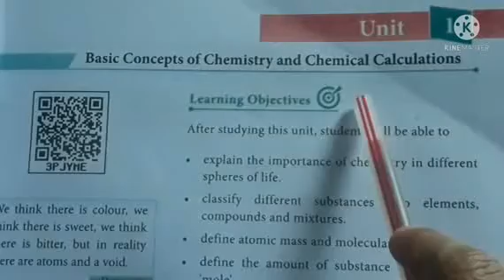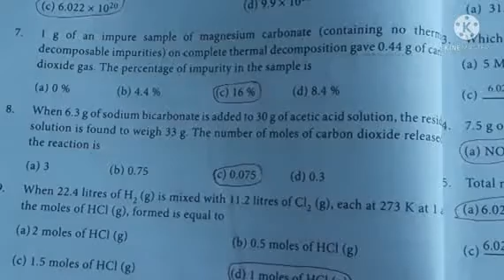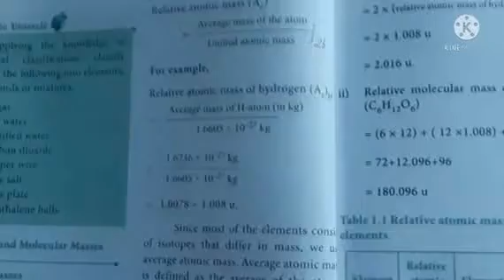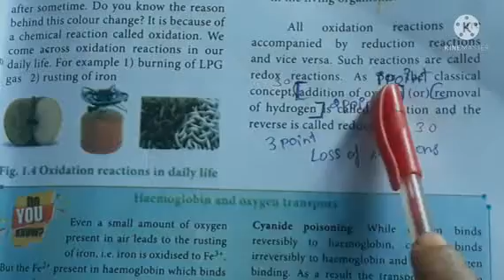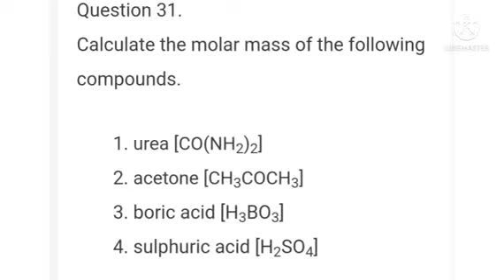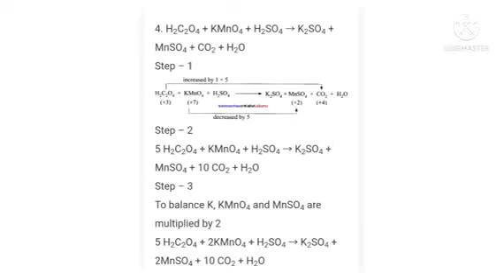TN 11th chemistry|chapter 2|volume 1|book back answer with pg. no.|english medium @High tech